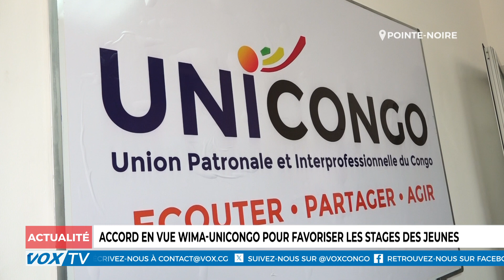Accord en vue WIMA UNICONGO pour favoriser les stages des jeunes